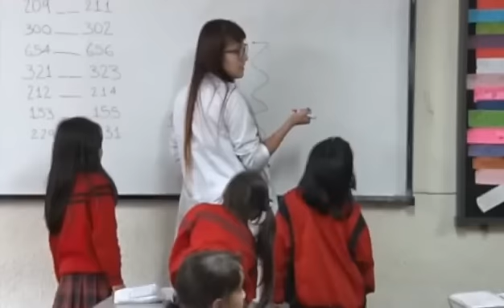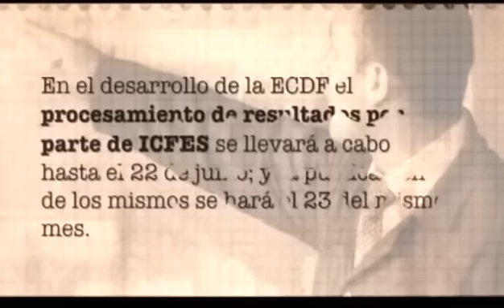FECODE HABLA DEL DECRETO 915 - CONCURSO DOCENTE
Tomado del programa de Fecode "Encuentro"